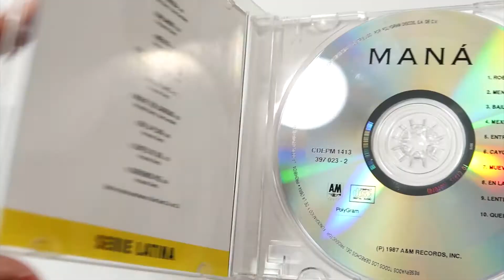Del éxito al pasado, ¿Qué pasó con Maná? | ANÁLISIS 🔥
¿Por qué Maná no saca nuevas canciones?, si quieres saber el motivo quédate que este video es para ti 😉